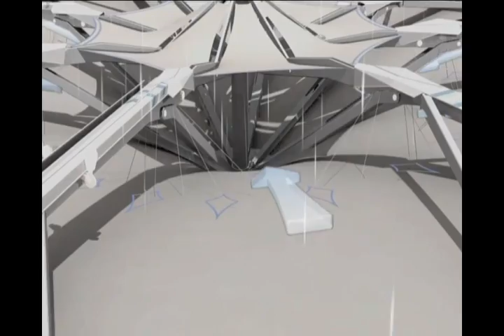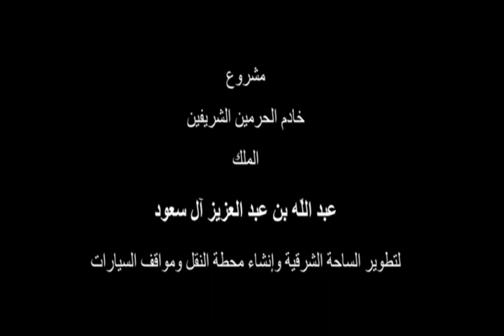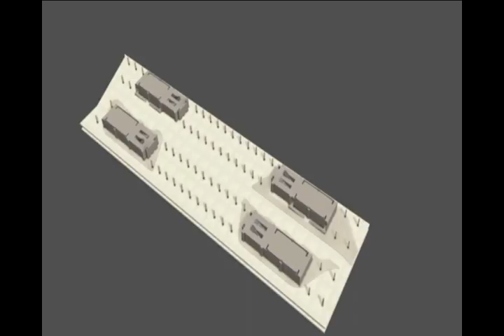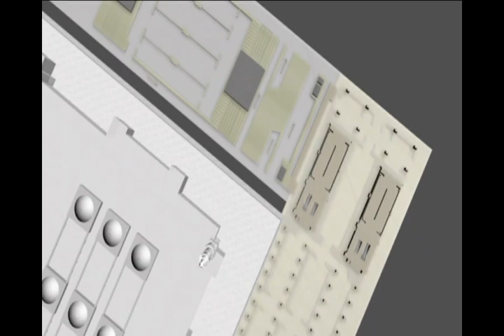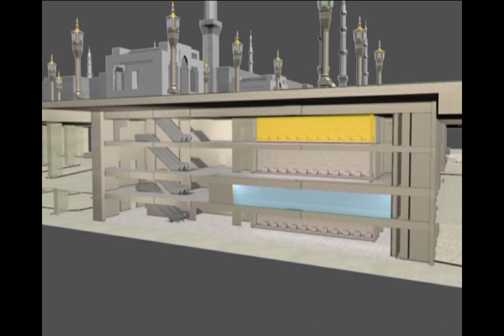Documentary about the umbrellas in Mecca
Documentary about the umbrellas in Mecca to collect rain water.